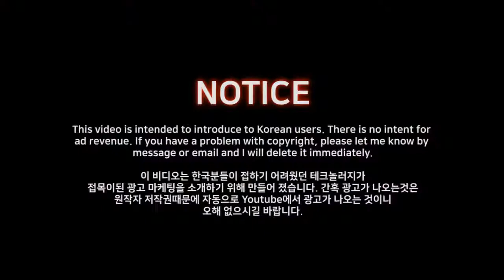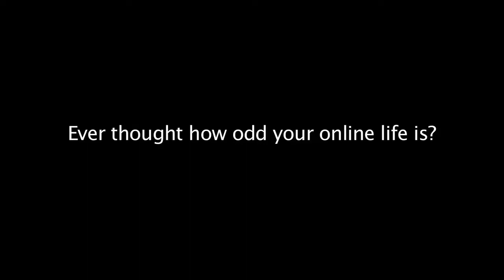Can I be your friend real SNS guy